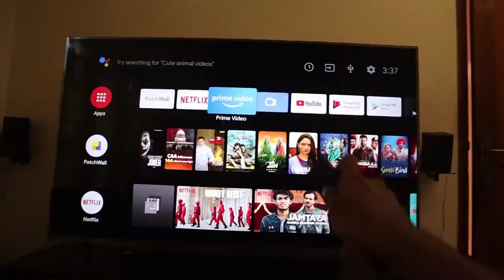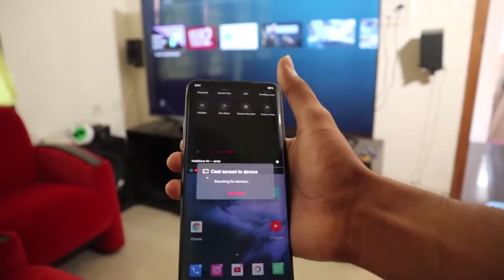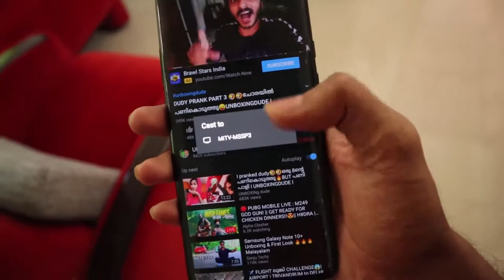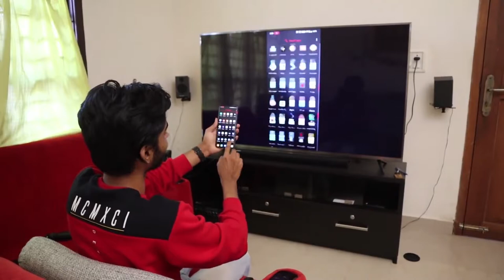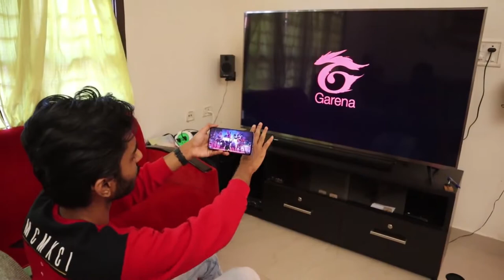PUBG & FREE FIRE in 65ich MI TV | UNBOXINGDUDE